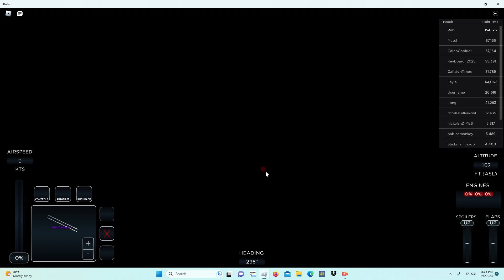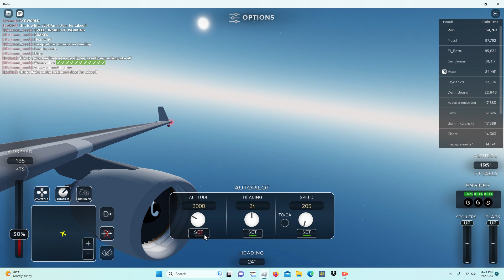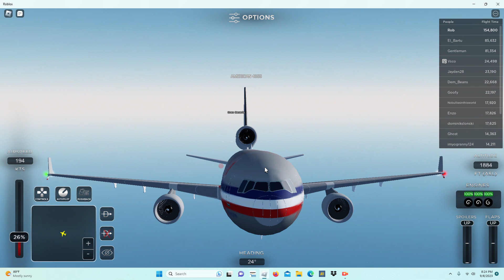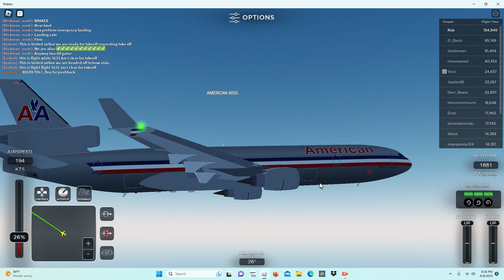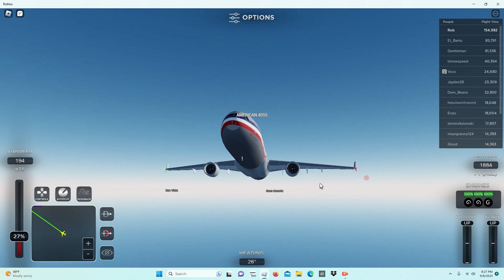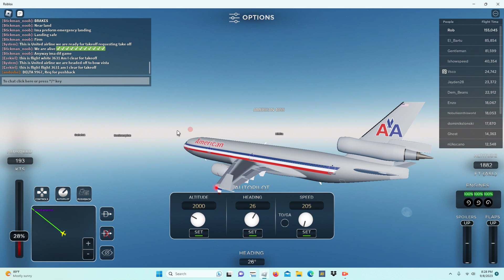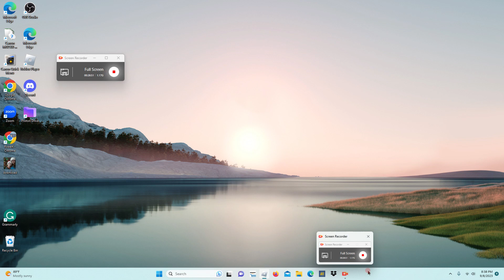Project Flight Simulator Video #4.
I hope you guys enjoy the video! Thank you for all the support! We are getting closer to our goal of 500 subscribers and beyond! Byee!
Source of thumbnail: Bullitt"s Gaming.